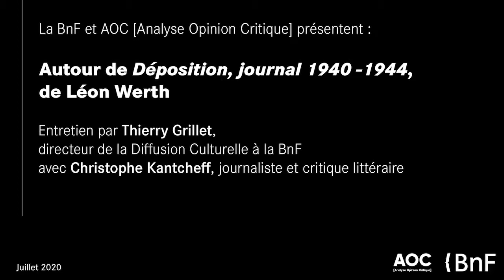Seul avec la guerre – sur "Déposition, Journal 1940-1944" de Léon Werth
Par Christophe Kantcheff, journaliste et critique littéraire.

Durant l’Occupation, réfugié dans un village du Jura parce que juif, subissant donc une autre forme de confinement, Léon Werth a tenu son journal, Déposition, Journal 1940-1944. Il y consigne tout ce qu’il perçoit de l’époque, se livrant à un exercice de démystification à l’ironie redoutable en même temps qu’il fait œuvre d’une honnêteté intellectuelle hors pair.

Lire l’article "Seul avec la guerre – sur Déposition, Journal 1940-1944 de Léon Werth" sur le quotidien en ligne AOC